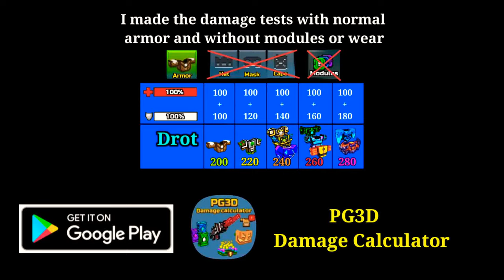Unique Weapons | Event Set - Pixel Gun 3D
👋Hey guys!
Today I show you the review of event set weapons in pixel gun 3d

🎵Song:🎵 Track: Rival x Asketa & Natan Chaim - Superhero In My Sleep [NCS10 Release]

0:00 - Enchanting Altar
0:27 - Magocal Boomerang
0:48 - Spirit Mask
1:20 - Set Effect
1:28 - Personal Opinions

About me:
I have 5 accounts, 3 clans
I make videos alone
I don't like to share personal informations
From pg3d youtubers I truly hate zhen, he is the kind of person who can't do his own things only to take everything from others

I make review, tuorials about pixel gun 3d.
I make video about traders van, event set (roulette),